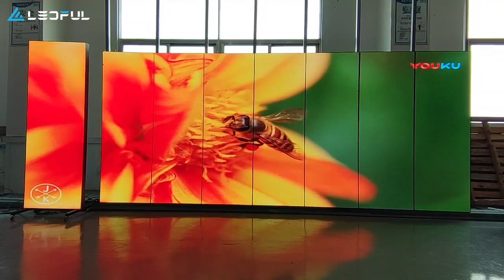LEDFUL Fantastic Design LPoster Plus Sixth Version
Three sizes for your choice or customized
Elegant and Grand
Clean and Clear
Fixed, Rental or Cascade (All optional)
Come and contact Alyssa for more details: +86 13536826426